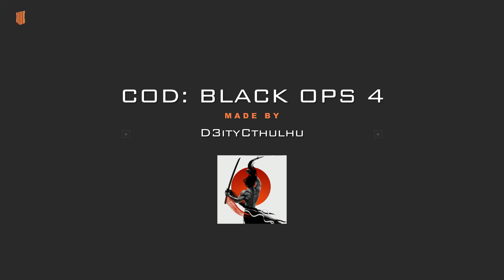IS The Rampart 17 Still OP? - Black Ops 4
Today I decided to play around with the Rampart 17 again seeing it has been awhile since I did last. The assault rifle is such a beast and it appears it will continue to be! Anyways guys I hope you enjoy.

Clan Page Twitter: @DestroyThemA11

ARTWORK / DESIGN:
Current Logo Designed By: @Designssss1 on Twitter